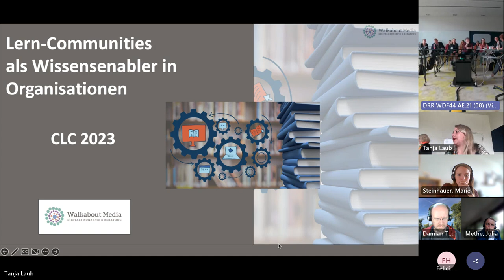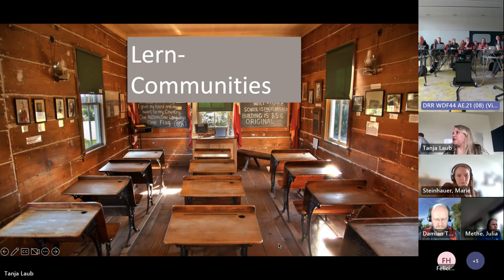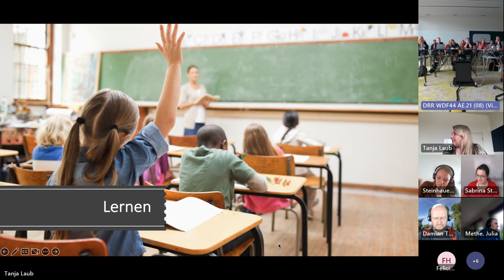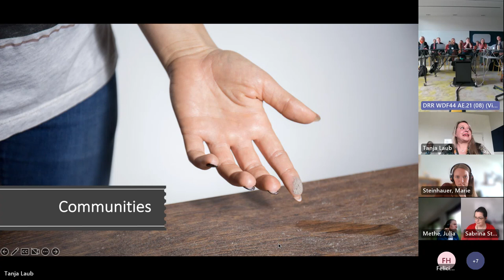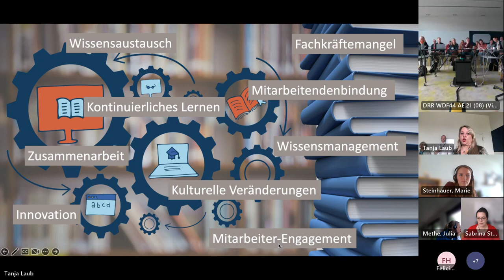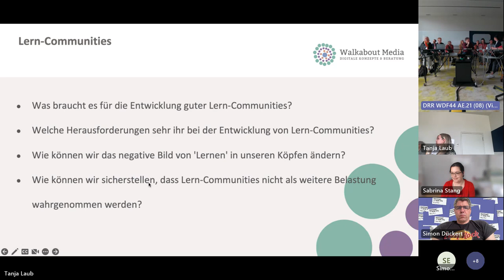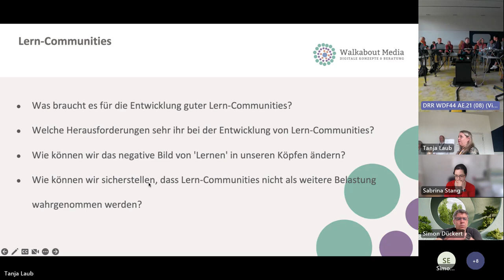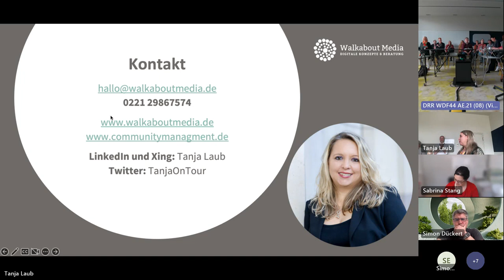Lern-Communities als Wissens-Enabler in Organisationen - Session von Tanja Laub beim CLC23 Frühjahr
Lern-Communities als Wissens-Enabler in Organisationen - lautet der Titel der Session, die Tanja Laub auf dem CLC23 Frühjahr gehalten hat. Hier die Aufzeichung der Session.